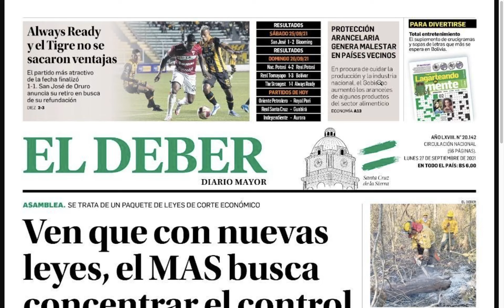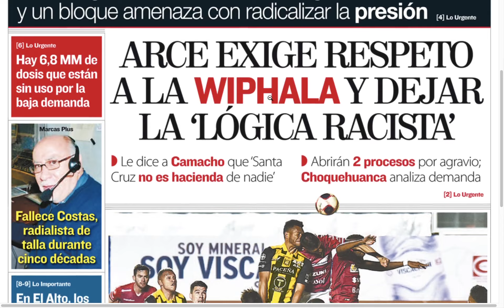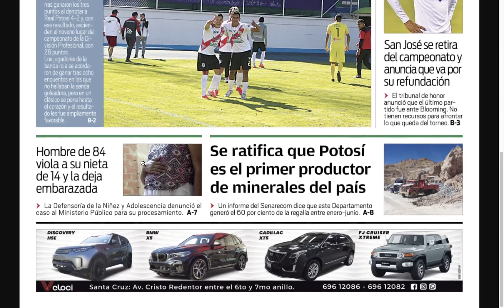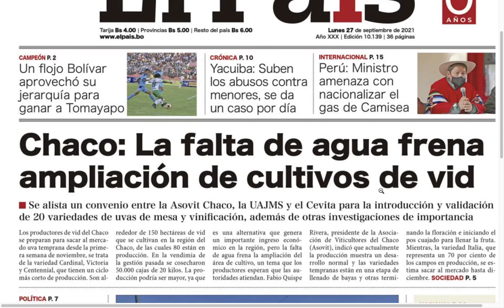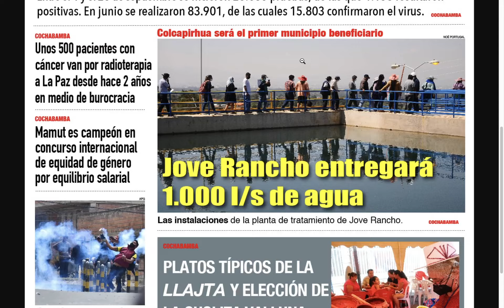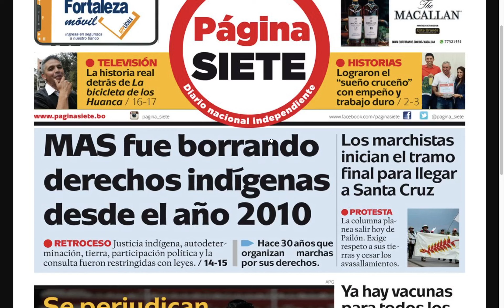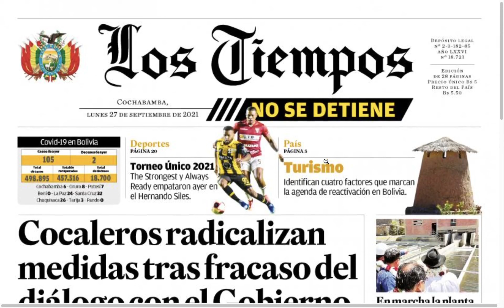Lunes 27 de Septiembre 2021 Portadas Periódicos Bolivia, Continua el conflicto en ADEPCOCA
Se destaca el día de hoy, que continua el conflicto de la sede de ADEPCOCA en La Paz, el gobierno exige respeto a la Wiphala y convoca a actos de desagravio, San Jose de Oruro se retira del Torneo.

Estos son los titulares de los Periódicos de Bolivia del 27 de Septiembre  de 2021 Pagina Siete, El Deber, Los Tiempos, La Razon, La Patria, Correo del Sur de Sucre, El Potosi, el Pais de Tarija,  Opinion de Cochabamba, el Dia de Santa Cruz y La Palabra del Beni